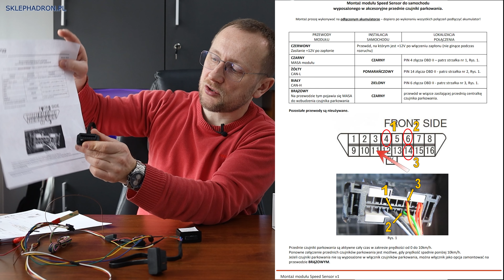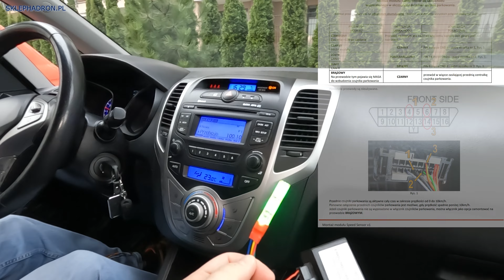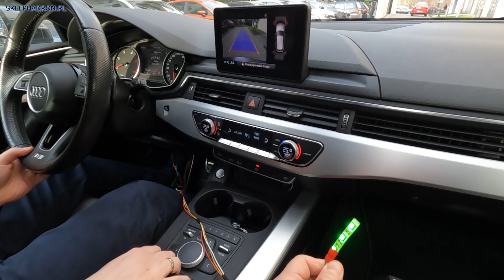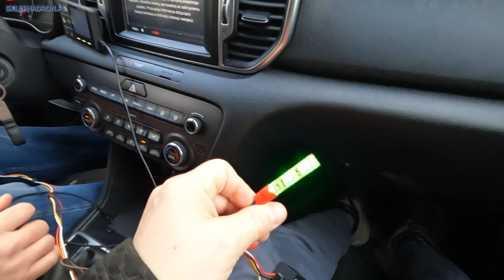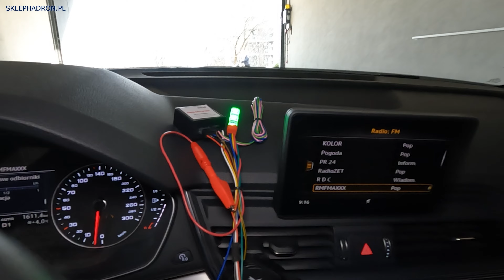Czujniki Najazdu i Parkowania. Jak zrobić by działały jak fabryczne? Montaż, Wymiana, Podłączenie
Jeżeli chcesz dołożyć do samochodu niefabryczne czujniki najazdu (na przód) lub parkowania (tył i przód) to zapewne spotkasz się z problemem ich wyzwalania / załączania. Spokojnie można zapomnieć o ręcznym włączaniu/wyłączaniu czujników najazdu. W tym materiale pokażę co należy zastosować aby dokładane czujniki najazdu lub parkowania, działały tak jak fabryczne.

00:00 Czujniki Najazdu i Parkowania - jak działają fabryczne i niefabryczne?
02:30 Jak zrobić by dokładane czujniki działały jak fabryczne?
04:31 Jak podłączyć czujniki?
08:50 Podłączenie i test czujników
11:28 Czujniki kupisz w sklepie Hadron